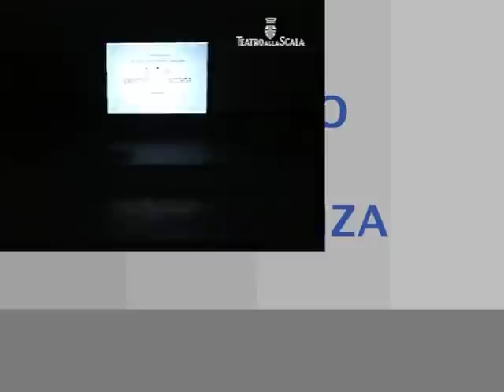Evento di Gala VivacIpertalenti 2006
Gala Teatro alla Scala 2006
Associazione PENSARE oltre Movimento Culturale©
Archivio Storico Tutti i diritti Riservati